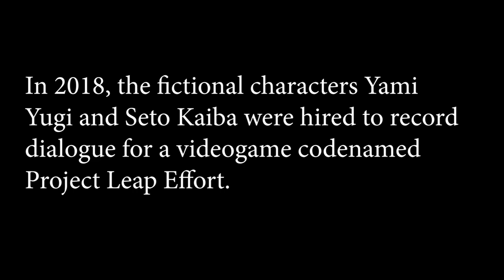LEAKED YAMI/KAIBA AUDIO - LittleKuriboh - It's Not Real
Whoa we discovered this (totally fake and written/performed by me) leaked audio from hidden files found within a recent fighting game!

Wow! What a scoop!